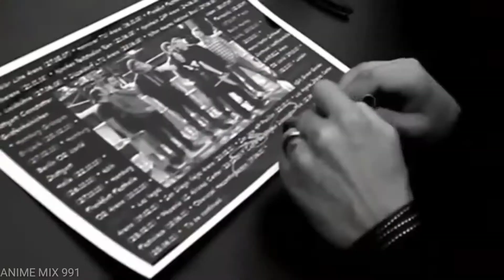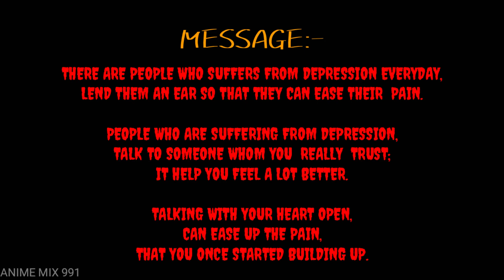A TRIBUTE MUSIC VIDEO || CHESTER BENNINGTON || LINKIN PARK || LINKIN PARK SONGS MASHUP